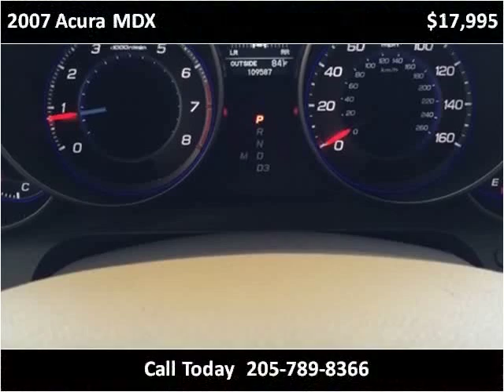2007 Acura MDX Used Cars Pelham AL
This 2007 Acura MDX is available from Hoffman Auto.